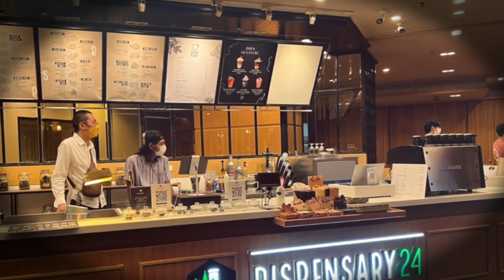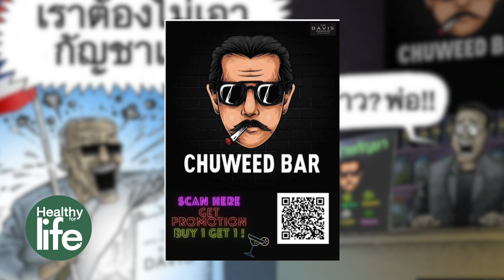" ไม่เอากัญชา แต่ได้ผลประโยชน์จากกัญชา? " Healthy for life. 19-03-66